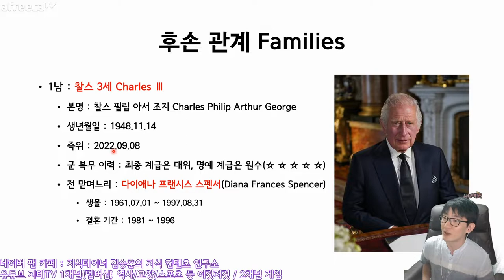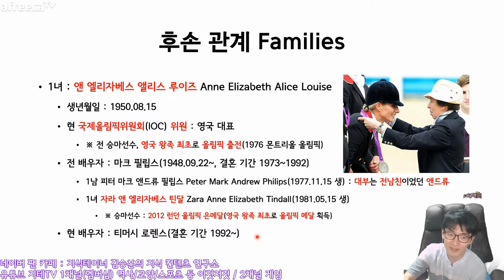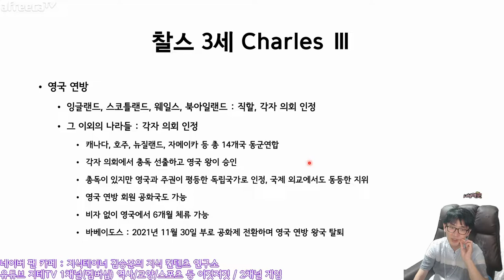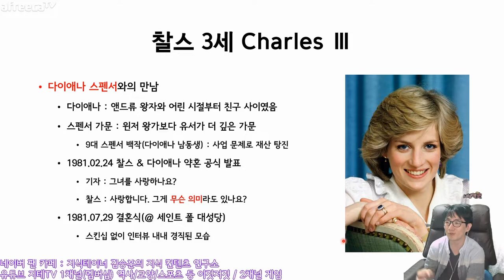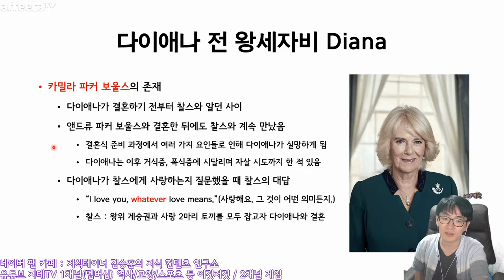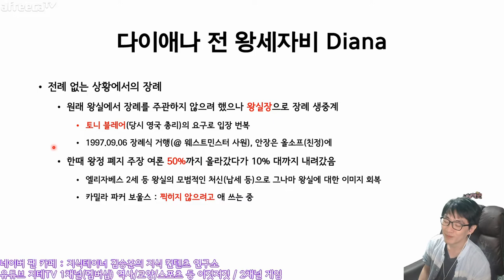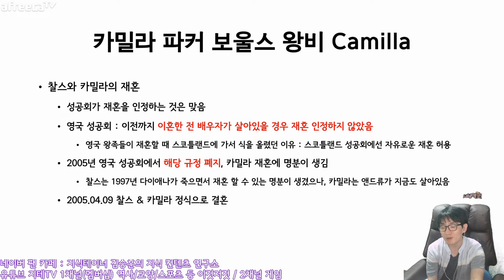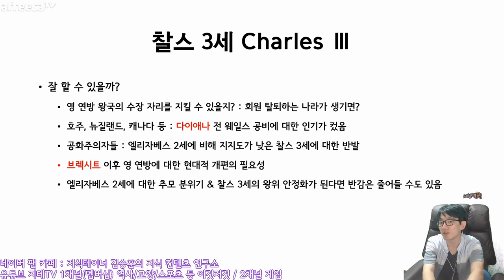현재 진행형 막장 드라마 😱 다이애나가 죽은 후 👵 이혼녀 카밀라와 재혼한 영국 최고령 👴 즉위 국왕 찰스 3세 Charles Ⅲ | 지테TV 사심 史心 역사 296화 3부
원래 찰스 3세와 카밀라는 한때 사귀었던 사이라고. 그런데 카밀라는 이미 다른 여러 남자들과 관계를 맺었던 이력이 있어서 영국 왕실에서 순결한 여자를 찾고 싶었다고 하네요.

원래는 필립 공의 외삼촌 루이 마운트배튼 경의 외손녀이자 6촌 누이인 어맨다 마운트배튼과의 결혼을 준비했어요. 그런데 후견인 루이 경이 IRA 테러로 죽게 되면서 오히려 카밀라에게 의존하게 되는 결과를 낳았다고. 그리고 어맨다는 이 충격으로 왕실과의 결혼을 포기.

이후 찰스는 스펜서 가문의 세라와 교제하게 되었는데, 세라의 동생이자 찰스 동생 앤드류의 소꿉친구였던 다이애나로 갈아타게 되었다고. 그렇게 다이애나와 결혼을 했지만, 여전히 카밀라와 관계를 유지하면서 바람을 피웠던 찰스. 이 사실은 1992년 다이애나가 자서전을 내면서 폭로 되었고, 이후 별거에 들어가 1996년 이혼하게 되었어요. 물론 카밀라도 당시 결혼했던 앤드류와 1995년에 이혼.

다이애나가 1997년 교통사고로 죽게 되면서 찰스는 재혼에 있어 제한이 없어졌지만, 카밀라는 전 남편 앤드류가 살아 있었기 때문에 당시 영국 왕실의 규정에 의하면 영국 왕족을 상대로 재혼이 불가능했어요. 그런데 이 규정을 2005년 즈음 개정하게 되면서 찰스와 카밀라의 재혼이 가능하게 되었다고.

그렇다고 지금 찰스와 카밀라의 관계가 마냥 좋은 것은 아니라고 하네요. 다만 다이애나가 죽었을 때 카밀라가 욕을 오지게 먹었던 것을 감안하여 카밀라는 지금 대중들에게 찍히지 않으려고 엄청나게 애 쓰고 있다고 하네요.

그나저나 만 73세라는 영국 최고령 즉위 기록을 세운 찰스 3세는 과연 몇 년이나 재위 할 수 있을까요? 다이애나의 맏아들로 현재 만 40세의 나이로 왕세자(웨일스 공)에 오른 윌리엄 왕세자가 왕위를 언제 이어 받을지(윌리엄 5세)도 관건.

Chapters
0:00:00 엘리자베스 2세의 자녀들 & 찰스 3세의 남매들 Brothers & Sister
0:17:06 찰스 3세 프로필 Profiles
0:20:11 영 연방 왕국 The United Kingdoms
0:21:54 찰스 3세 어린 시절 Youth
0:35:35 전 웨일스 공비 다이애나 스펜서 Diana Frances Spencer
0:59:45 왕비 카밀라 파커 보울스 Camila Rosemary Parker Bowls
1:13:57 이혼하고 친구로 지낼 수 있나요? Can You be friends with After Divorce?
1:15:30 70대에 즉위, 잘 할 수 있을까? Can he perform King's duty?
1:23:22 마무리 Outro

CPU : AMD Ryzen 5800X(8/16)
CPU Cooler : Enermax LIQMAX III ARGB 360
Motherboard : ASUS PRIME X570-Pro CSM
RAM : TeamGroup T-Force Delta RGB CL16 3200Mhz 32GB(16G x 2)
VGA : MSI GTX 1660 Super Gaming X D6 TwinFrozer
SSD(OS & SW) : Samsung 970 EVO Plus 1TB
SSD(Data 1) : Samsung 850 PRO 256GB
SSD(Data 2) : Samsung PM851 128GB with mSATA to SATA Converter
PW : Seasonic Focus Gold GM-750 Modular
Case : Darkflash DLX21 Mesh
Microphone : RODE NT-USB Mini
Webcam : Logitech StreamCam(Main), Logitech C922(Sub)
Keyboard : Logitech K120
Mouse : Logitech G102
Lights : Luxpad K22H x 2
PhoneCam(야외촬영) : Samsung Galaxy S7 64GB